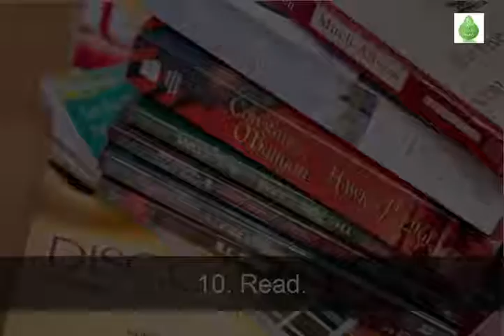How to Be Healthy | How to Be Healthier with Minimal Effort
In this video you will learn how to be healthy. how to maintain your health and stay fit.
Numerous individuals with genuine ailments would give anything for a solitary day of flawless well being. All things considered, it's exclusive when you lose your well being that you understand what you once had. To be sound and benefit as much as possible from what you have, take after these proposals.

how to be healthy for teenagers,
how to be healthy for kids,
how to be healthy in college,
how to be healthy and lose weight,
how to be healthy and fit,
how to be healthy men,
how to be healthy and fit for teenagers,
how to be healthy during school,
how to be healthy and happy,
how to be healthy vegan,